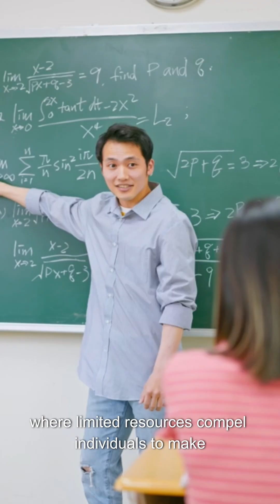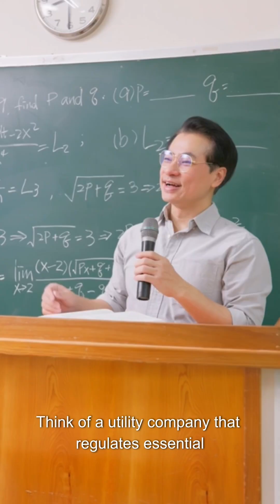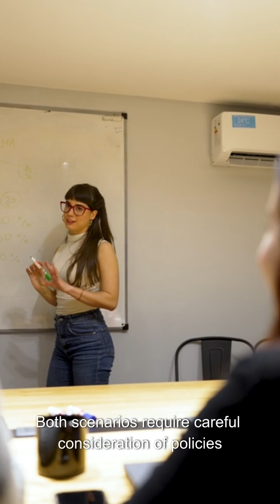Micro economic#beauty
This video is only for education purpose to understand the micro economic.
Micro economic theory delves into the intricacies of individual decision-making and the behaviour of firms in the market. It investigates how consumers allocate their resources to maximize utility, shedding light on the driving forces behind their choices. The foundation of microeconomic theory lies in understanding the principle of scarcity, where limited resources compel individuals to make decisions on how best to utilize them. Imagine a shopper at a grocery store, carefully balancing the price of goods against their personal budget, illustrating the complexities of consumer choice in action.
  Central to microeconomic theory is the concept of supply and demand. This fundamental relationship determines prices in a competitive market, where the interaction between consumers and producers creates equilibrium. Picture a bustling marketplace where the demand for avocados surges; suppliers quickly adjust their prices to balance the increased interest. This dynamic interplay is crucial in understanding how markets function. As consumers become more willing to pay higher prices, producers respond by increasing production, thus influencing both availability and cost.
  Market structures also play an essential role in microeconomic theory, categorizing environments from perfect competition to monopoly. In a perfectly competitive market, numerous small firms vie for consumer attention, leading to fair pricing and innovation. Visualize a local farmer’s market where each vendor offers organic produce; the variety encourages competition and benefits the consumer. Conversely, a monopoly exists when a single firm dominates the market, allowing it to manipulate prices without the checks of competitors. Think of a utility company that regulates essential services; consumers have limited choices, often resulting in higher prices due to lack of competition.
  Microeconomic theory also examines externalities, situations where a decision by an individual or firm impacts others who did not choose to be affected. Positive externalities, like the benefits of a community park, contrast starkly with negative externalities, such as pollution from a factory. Both scenarios require careful consideration of policies to mitigate undesirable effects or promote beneficial outcomes. The recognition of such externalities emphasizes the interconnectedness of individual decisions and their broader implications, fostering a more comprehensive understanding of economic behaviour.
  By studying microeconomic theory, one gains insights into the motives behind purchasing decisions, the response of firms in competitive markets, and the significance of market structure. With tools such as demand curves and cost analysis, microeconomics equips analysts and policymakers with essential knowledge to address real-world economic issues effectively. Therefore, mastering microeconomic theory serves not only as an academic pursuit but as a foundational skill for navigating everyday economic landscapes.
Good Luck
This video generated by AI Text to Video
यह वीडियो केवल शिक्षा के उद्देश्य से वंडरशेयर फिल्मोरा 14 ऐप द्वारा एआई टेक्स्ट टू वीडियो द्वारा तैयार किया गया है।